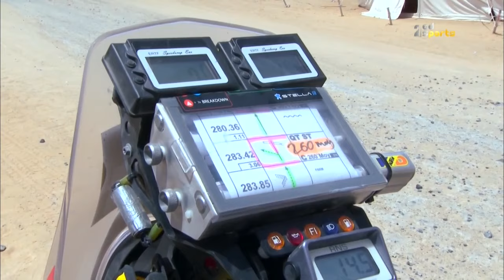حلقة رالي أبوظبي الصحراوي - الثلاثاء 2 أبريل 2019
أبوظبي الرياضية